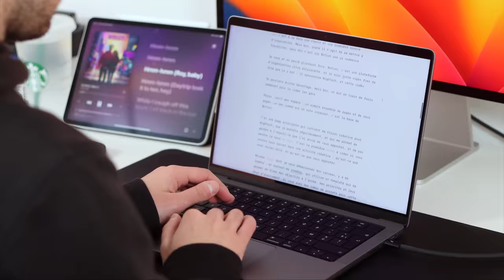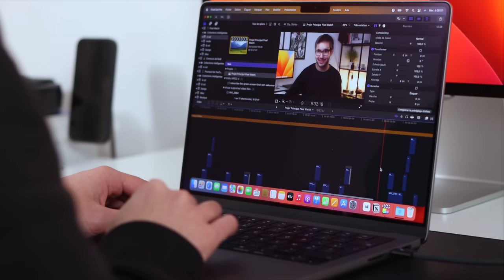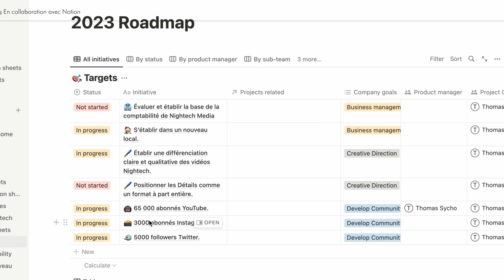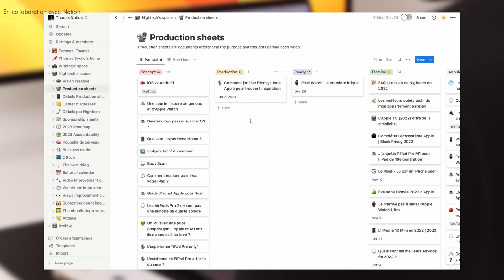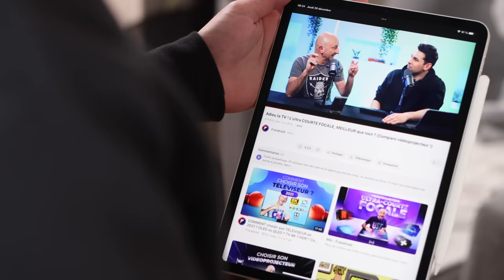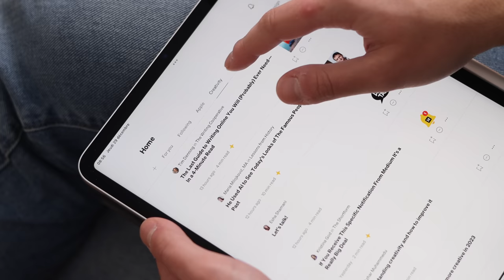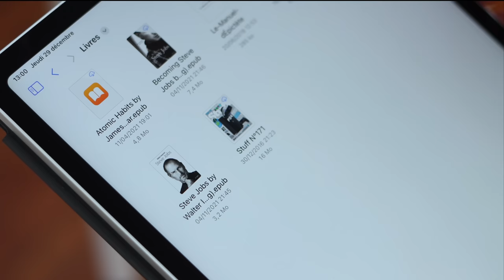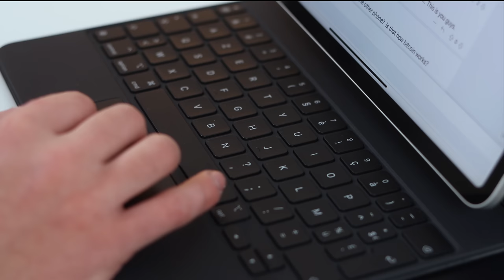✨ Comment j’utilise MacBook & iPad Pro pour trouver l’inspiration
Incroyablement fier de collaborer avec Notion aujourd’hui ! ✌️ Si vous voulez essayer, c’est par ici, et c’est gratuit

La technologie n’est jamais aussi belle que lorsqu’elle sert à exprimer sa créativité.
Vous regardez Nightech, c’est Thomas, et aujourd’hui, je vous partage le cadre de travail dans lequel je trouve l’inspiration 🎨

o Mon MacBook Pro
o Canon 90D

🎵 Musique
⏱ Timecode
- 0:00 : ⏰ Le moment.
- 0:58 : 🎨 Encadrer sa production.
- 5:58 : 📚 Définir sa consommation.